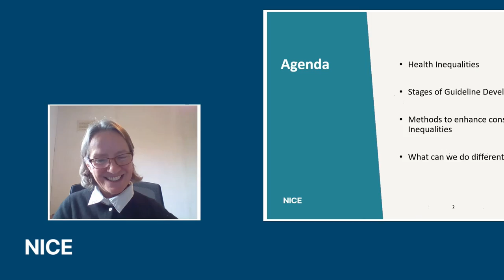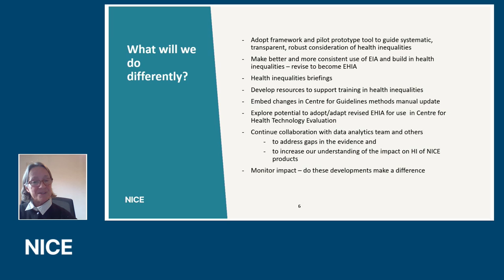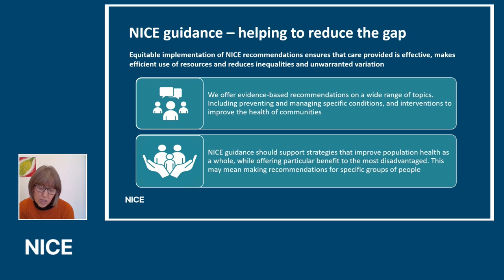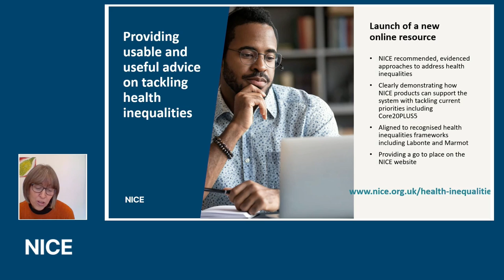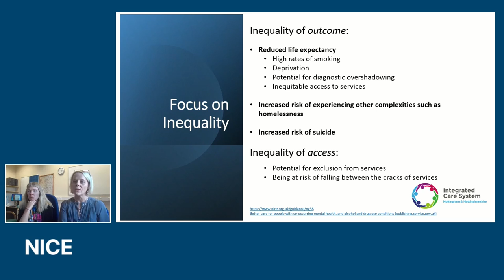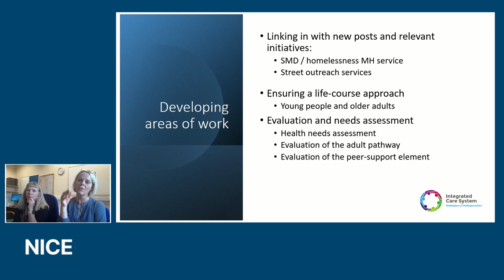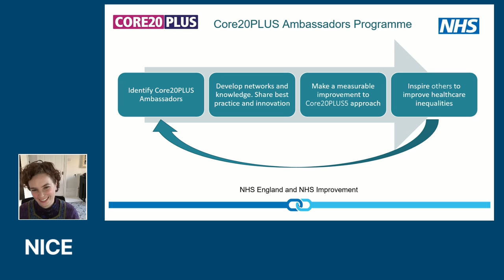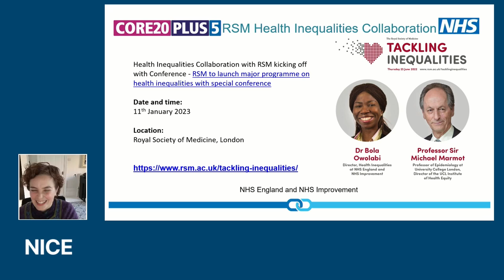Positively equal: How NICE is working to reduce health inequalities virtual event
Reducing health inequalities is part of NICE’s DNA. We offer evidence-based recommendations to help improve the health of communities.

Join us and discover first-hand how the equitable implementation of NICE recommendations ensures that care provided is effective, makes efficient use of resources and reduces inequalities and unwarranted variation.

Discover how we are aligning what we do with Integrated Care Systems (ICS) and wider system priorities and how our evidence-based recommendations are aligned to recognised health inequalities frameworks such as Labonte and Marmot.